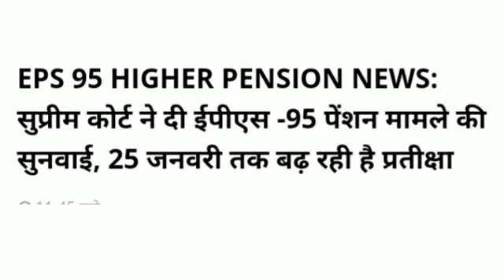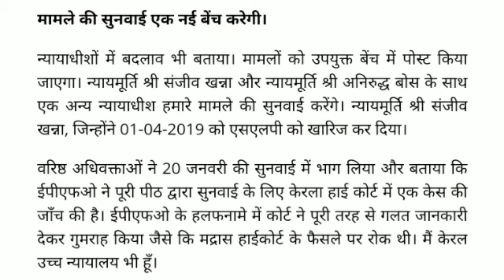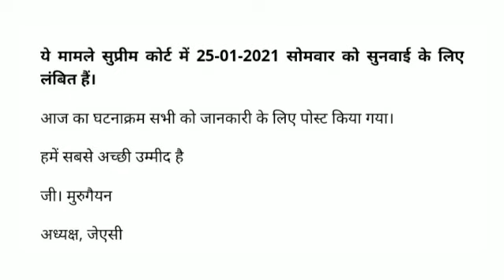eps 95 pension latest news today|| supreme court decision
pension news
supreme court's decision
eps 95 pension latest update today